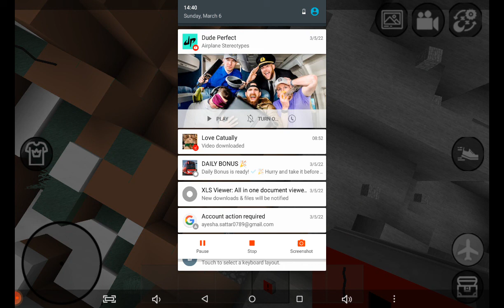March 6, 2022